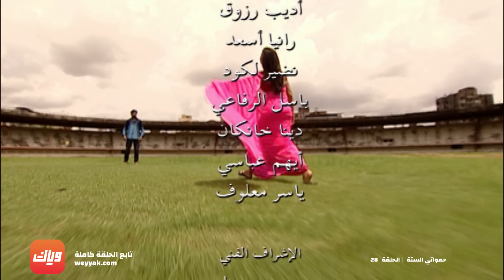مسلسل حمواتي الست - حلقة 28 - حلقة كاملة | وياك